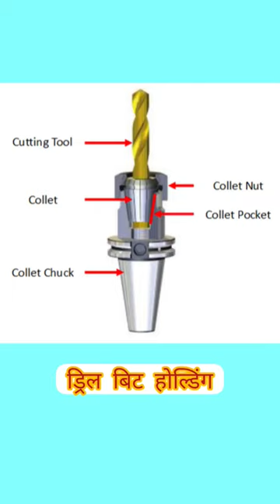DRILL BIT HOLDING DEVICE || ड्रिल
Class -20|| ड्रिल || ड्रिल के प्रकार || ड्रिल के भाग || Drill || Types of drill || Drill Angle

fitter || Iti trade || Fitter Theory Full Course || CITS Entrance Exam 2023
|| Cits Exam || cits entrance exam full preparation || cits entrance exam full course 2023 ||
Fitter theory || Fitter Theory Full course |
isro,drdo, uprvunl, sail etc exams preparation
common hand tools in hindi
common hand tools used in

fitter

| Drill and Drilling machine || Drill bit Assembly || Drill bit Drawing || Fitter Theory Full course ||
|| Alp xu0026 technician exams full preparation ||
Drill kya hota hai
drill machine kya hoti hai
drill machine ka use kaise karate hai
drill bit ke kitane type hote hai
drill image in Hindi
drill all part full details
drill all angal full details
drill bit me tang kise kahate hai
drill bit me shank kise kahate hai
dril bit me shank kitane type ki hoti hai
drill bit me neck ka use kya hota hai
drill bit me body kaha se hoti hai
drill bit me flute kise kahate hai
drill bit me flute ka use kya hota hai
drill bit me land kise kahate hai
drill bit me margin kise kahate hai
drill bit me marjin ka use kya hota hai
drill bit me body clearance ka kya use hota hai
drill bit ka cutting angal kitana hota hai
hard metal ke liye cutting angal kitana rakhate hai
drill bit me soft metal ke liye cutting angal kitana rakhate hai
lip clearance angal kya hota hai
wabe kise kahate hai
helix angal kise kahate hai
helix angal kitana hota hai
helix angal kitane type ka hota hai
drill bit kitane size me milta hai
drill bit number size diameter mitric and British
drill bit letter size diameter mitric and British
drill bit all angal ditails
drill bit me lip kya hota hai
drill bit me lip ka use kya hota hai

1st year 2022
iti fitter trade theory question paper
2nd year 2022
1st year 2022
2nd year 2022
iti fitter trade theory classes
iti fitter trade theory book
iti fitter trade theory 2nd year
iti fitter trade theory cbt exam 2022